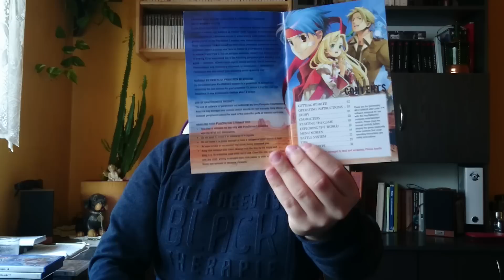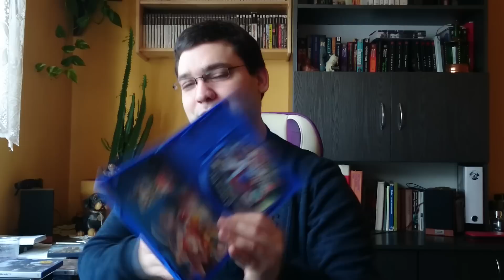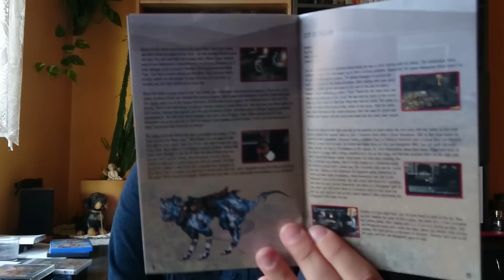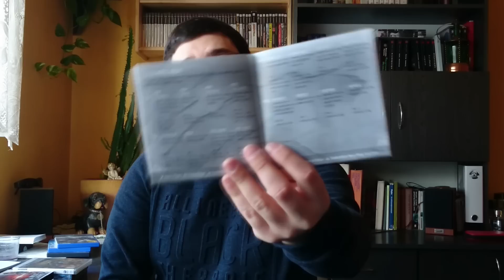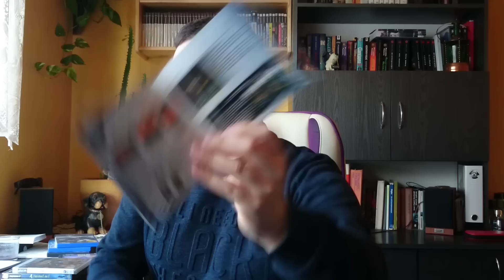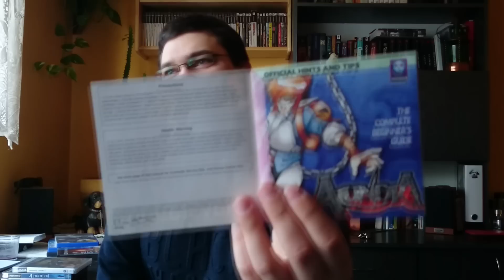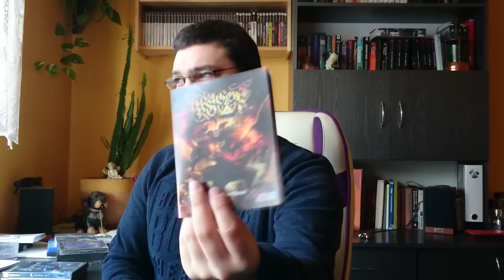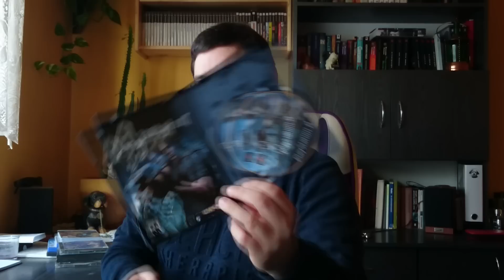Więcej perełek w browarkowej kolekcji PS1 & PS2 #5 (31.01.2017)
Moja kolekcja gier PS1 powoli nabiera kształtu, poza Chrono Cross i Xenogears prawdziwych rare wciąż brak, ale za to na PS2 coraz mniej perełek do kupienia :)